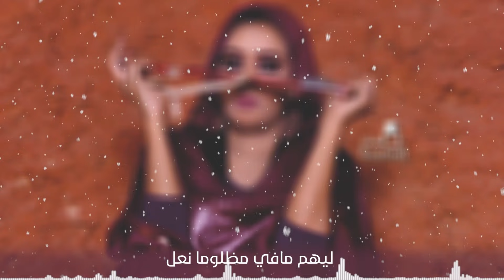ايمان الشريف - دار جعل || New 2021 || اغاني سودانية 2021